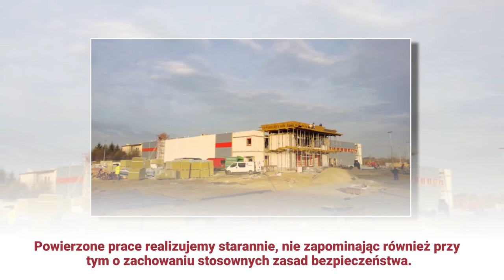Konstrukcje żelbetowe obiektów mieszkaniowych Zeńbok Bet-System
Specjalnością naszej firmy jest budowa konstrukcji żelbetowych i stanów surowych budynków o dowolnym przeznaczeniu.

Współpracujemy z wieloma inwestorami, firmami deweloperskimi oraz Klientami indywidualnymi, którym pomagamy w realizacji inwestycji. Wykorzystujemy żelbet, czyli materiał powstały z betonu i elementów stalowych. Pozwala nam on na stworzenie wytrzymałych i funkcjonalnych konstrukcji.

Dodatkowo wykonujemy prace wyburzeniowe i rozbiórkowe.

Gwarantujemy atrakcyjne ceny oraz terminowość. Serdecznie zapraszamy.